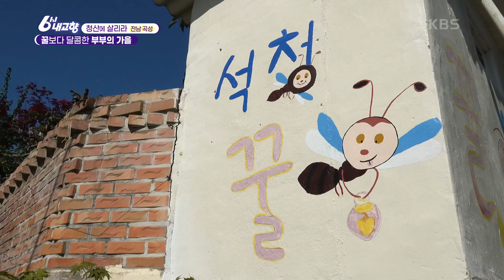꿀보다 달콤한 석청 채취 부부의 가을🐝 [6시 내고향] | KBS 241003 방송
［청산에 살리라］꿀보다 달콤한 부부의 가을 - 전남 곡성

석청 문의) 심청야생꿀
*택배 가능합니다
*전화 또는 문자 문의 바랍니다